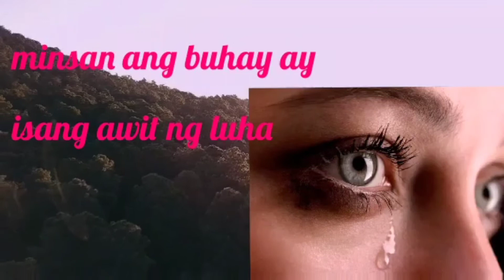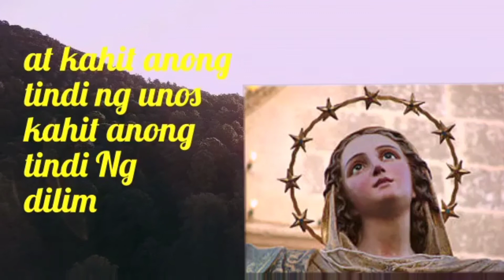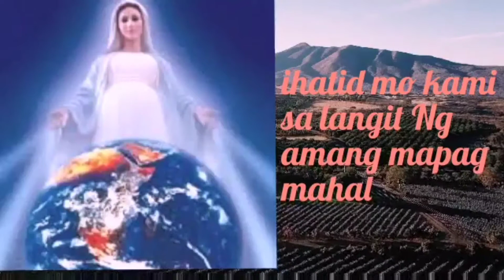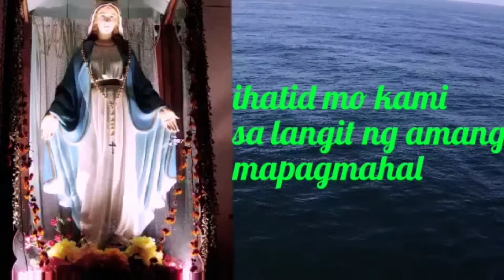awit sa Ina ng sto rosaryo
Jamie Rivera Marian song